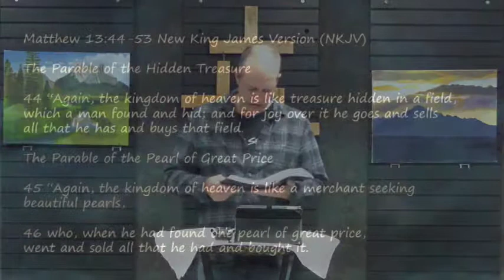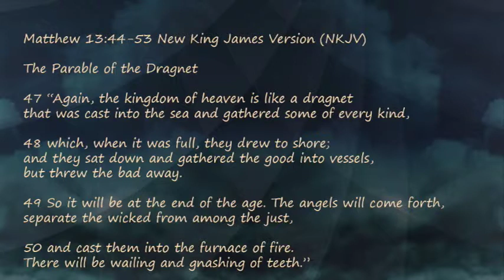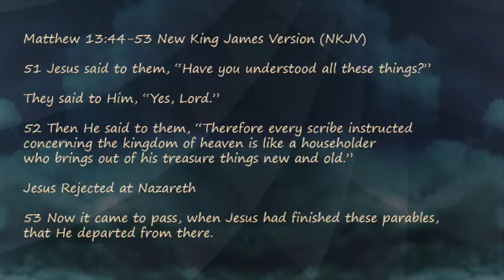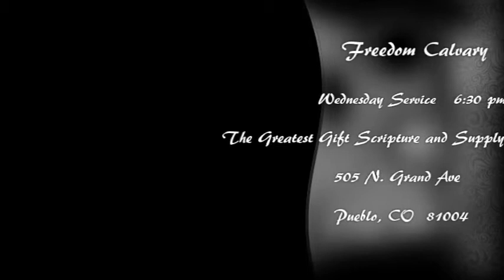Matthew 13: 44 - 53 - Treasure